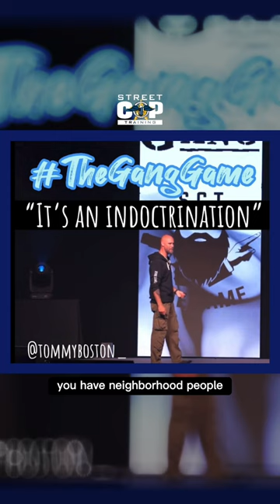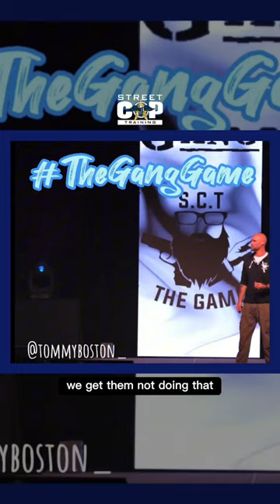your normal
Your "normal" is very different than someone else's "normal". A lot of individuals you encounter grew up knowing nothing other than the theganggame. We have to work on intercepting this pattern and putting an end to what's being taught to so many young minds.

The Gang Game - On Demand Only
The Honor Game - On Demand Only
The Gun Game
7/12 - Oxnard, CA
9/12 - Lansing, MI
9/13 - Bloomingdale, IL
10/2 - Blackwood, NJ
11/17 - Lubbock, TX
12/7 - Monroe, NC
12/8 - Bedford, VA
Jan 19 - Westlake, OH